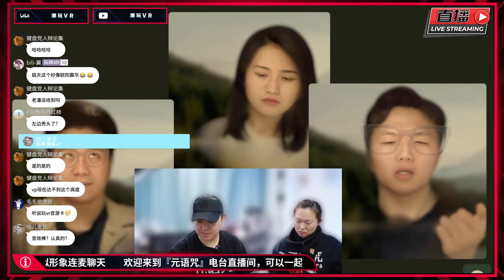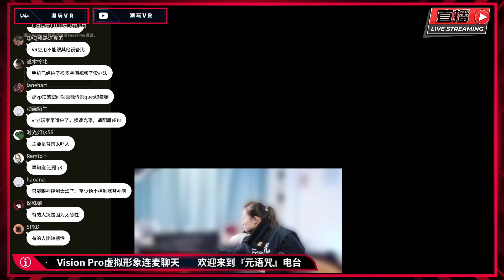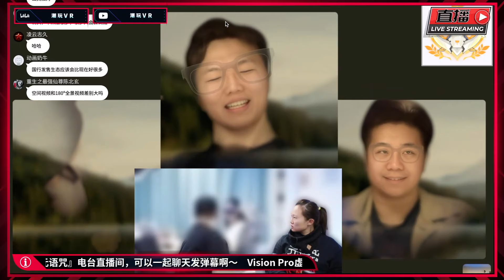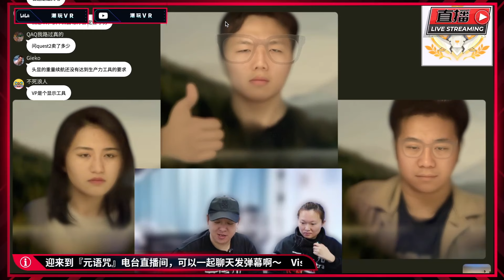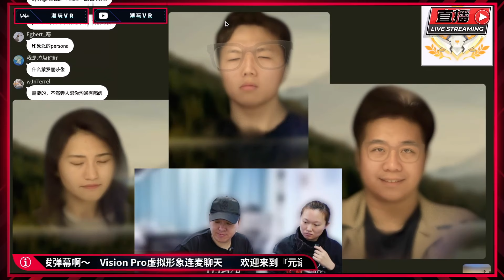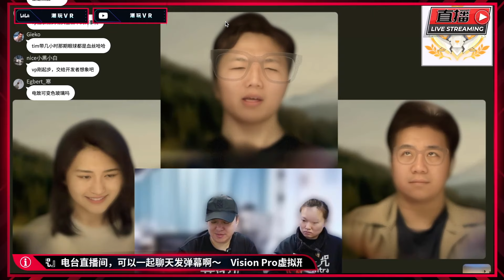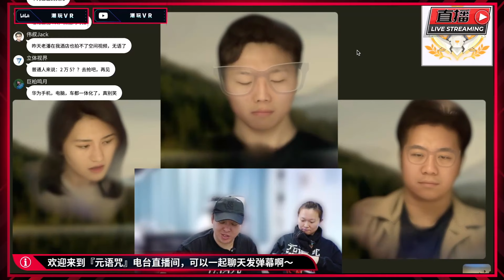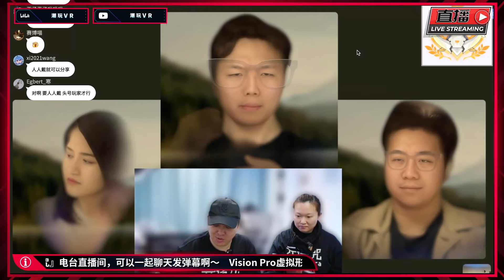【直播回放】Vision Pro吐槽大會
跟@VR42 、@Dannie_e 、@空間繪畫KudoAlbus 、@Mega會玩 一起在虛擬聊天電台『元語咒』的直播回放，從資深VR玩家角度吐槽Apple Vision Pro的缺點，也看看有哪些地方做得好！